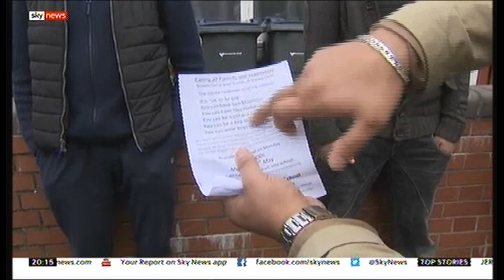29. God created woman for man's pleasure.